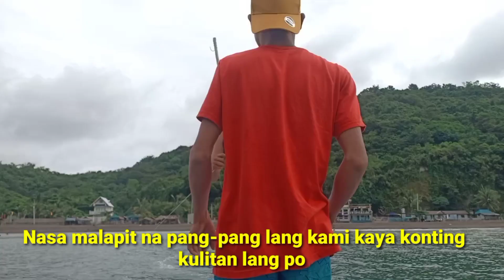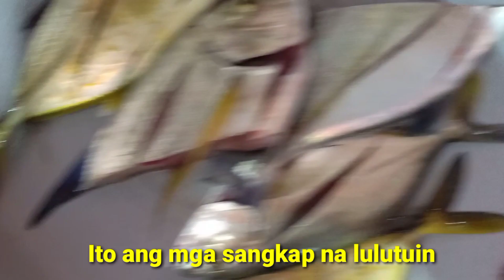EPISODE 25: Catch & Cook | Babaldog (Malimango) | December 27, 2020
Don't forget please like share and subscribe in hit the bell button para updated ka sa aking video maraming thank you sa support mga kabusog at godbless sa inyong lahat loveyou all ❤️😇